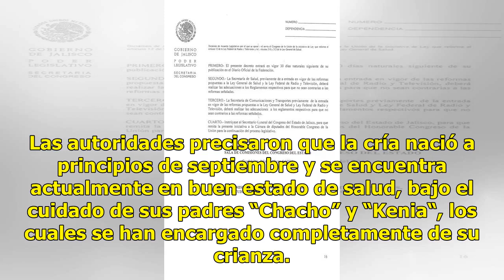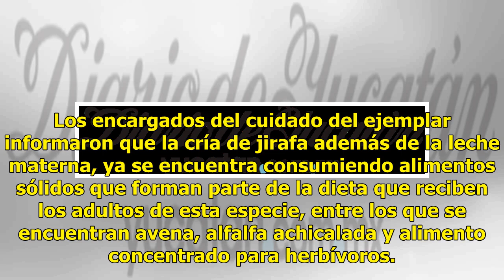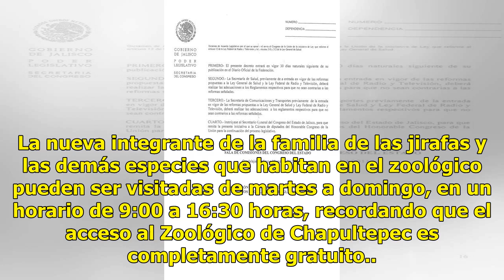Reportan nacimiento de jirafa en el Zoológico de Chapultepec - El Diario de Yucatán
México (Notimex).- La Secretaría del Medio Ambiente de la Ciudad de México (Sedema) dio a conocer este domingo el nacimiento de una cría de jirafa en el Zoológico de Chapultepec, la cual está albergada en el Bioma Pastizales de este centro de conservación. Las autoridades precisaron que la cría naci...